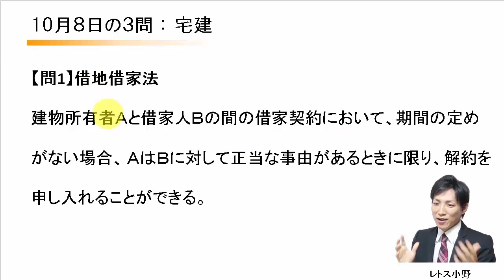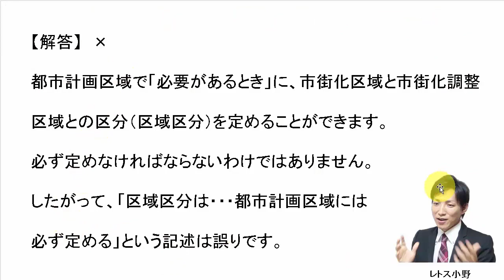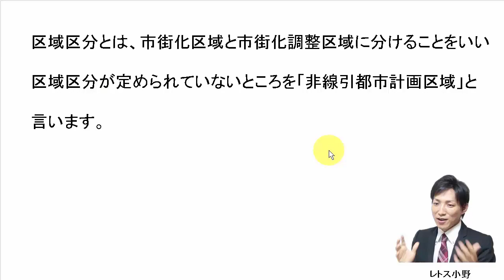【宅建過去問】10月8日の３問【レトス小野】宅建過去問解説